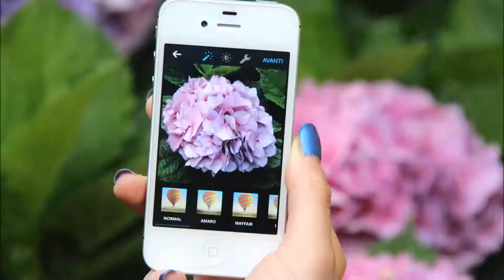IL FILTRO NEL FILTRO (Instagram)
Un'immaginaria pubblicità di Instagram che mostra il mondo filtrato dallo Smartphone e vuole esprimere il modo con cui l'uomo (di ieri e di oggi) vede la natura...

Il mondo contemporaneo non è tanto diverso da quello di cent’anni fa…
Adesso filtriamo la natura con Photoshop, con le app o con Instagram;
200 anni fa con le prime macchine fotografiche;
400 anni fa con le camere ottiche nelle Vedute;
2000 anni fa con gli occhi.
Il rapporto con la natura sarà sempre filtrato da qualcosa, che siano gli occhi o le nuove tecnologie…

Non esiste e non potrà mai esistere un rapporto diretto con la natura, perché il nostro mondo interiore è separato da quello esteriore.

Ho deciso di creare questo video come pubblicità per Instagram, in quanto è l’App per eccellenza dei “filtri”.
Nel video l’ortensia “catturata” dall’occhio è la stessa che alla fine “cattura” lo Smartphone, il quale genera una sorta di filtro nel filtro. Questa visione si può ripetere all’infinito, poiché ogni volta che osserviamo qualcosa, la nostra mente la filtra.

Separatamente dal video, ho aggiunto una copertina del progetto, in formato .JPEG .
Il mio progetto si basa sul video qui di seguito linkato: